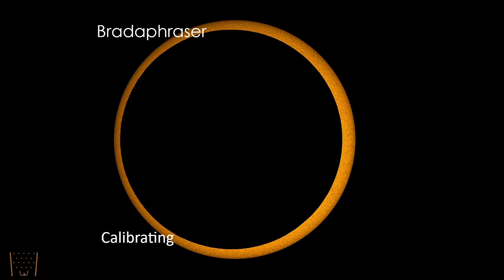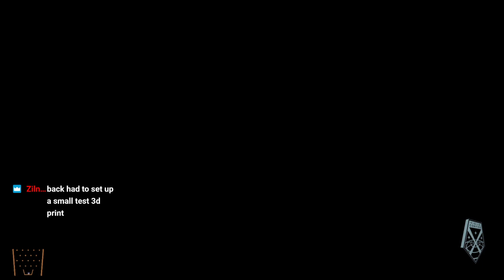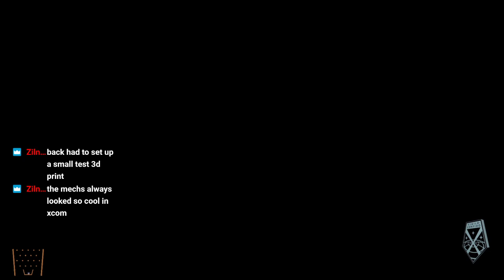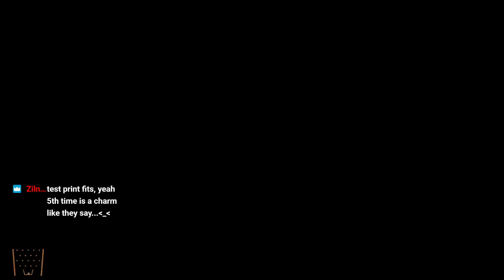X-Com 2: War of the Chosen, Ironman Run, Day 4.1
Day 4.1 of my X-Com 2: War of the Chosen run.  I have never actually beaten this version of this game, so I’m going to make a run for that this time.  This run is ironman, so any mistakes I make, I’m living with the results (up to and including game over).